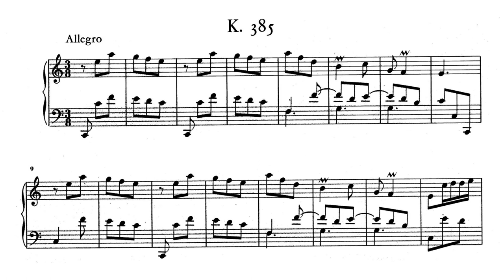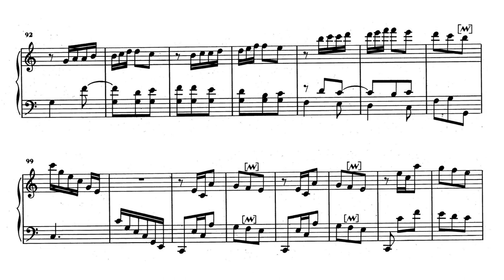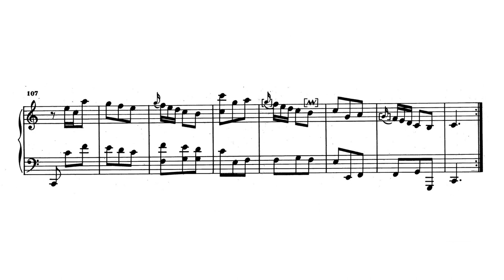Scarlatti: Keyboard Sonata in C major, K385